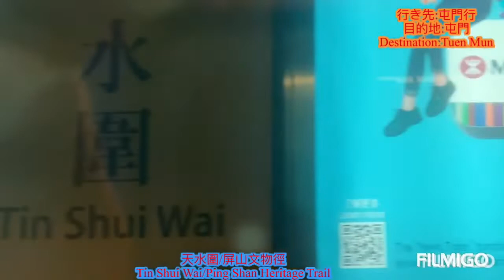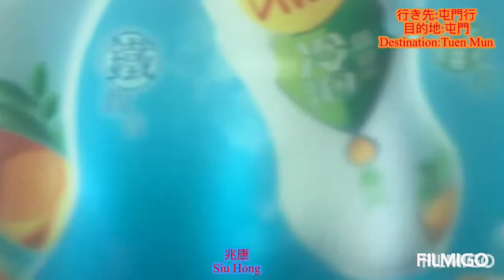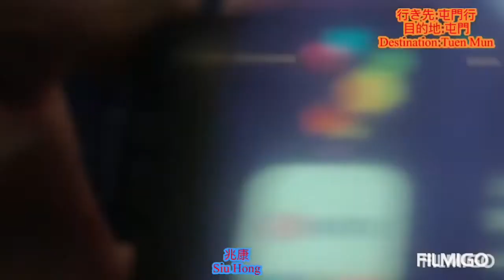屯馬綫 近畿川崎列車D305/306編組 天水圍站→ 屯門站間 側面展望